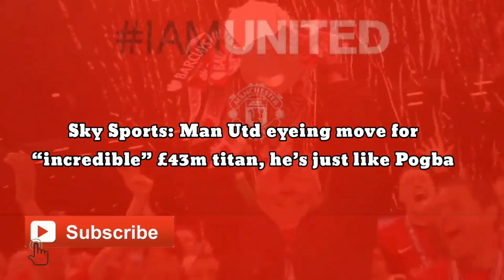Sky Sports: Man Utd agree to move for signing “incredible” £43m titan, he’s just like Pogba